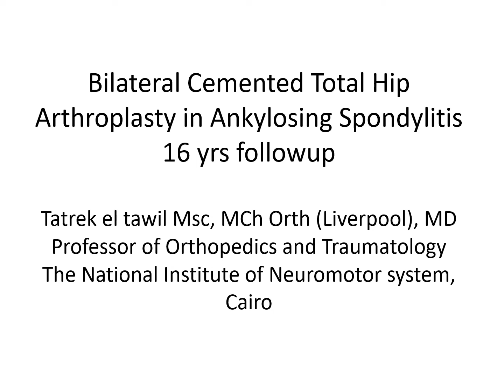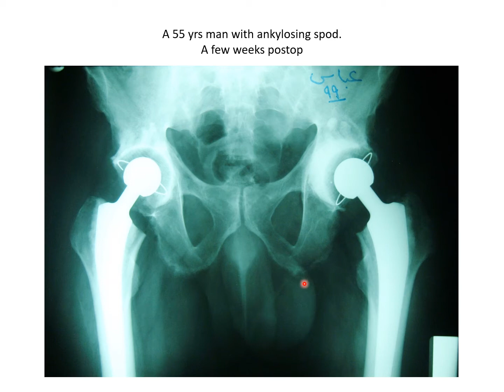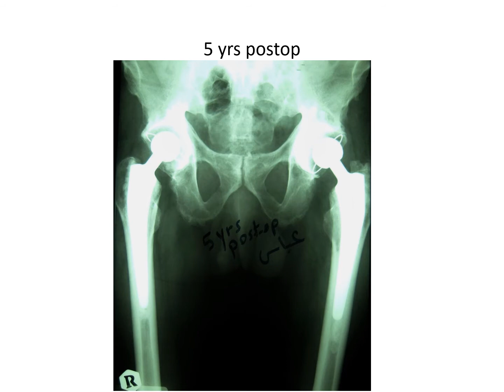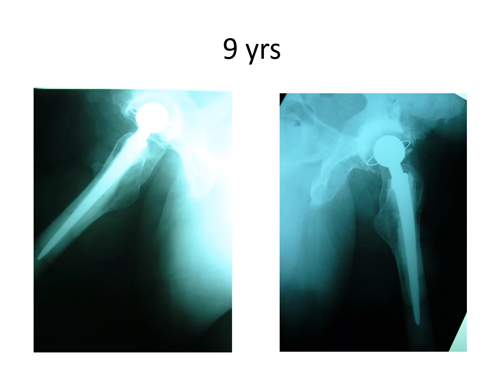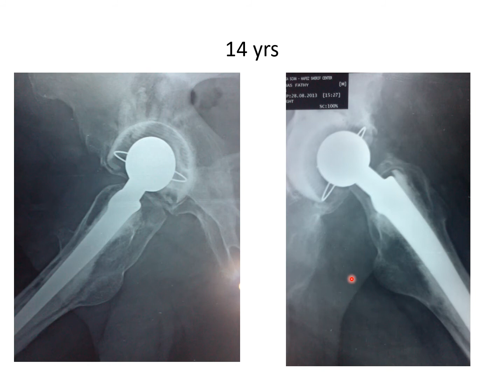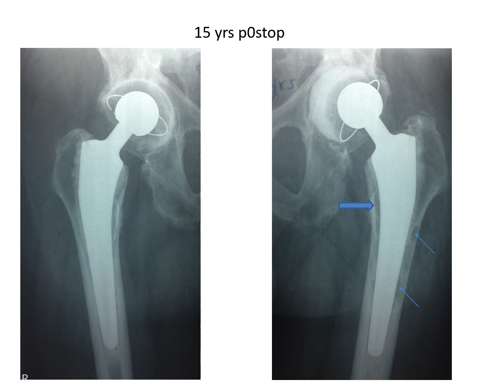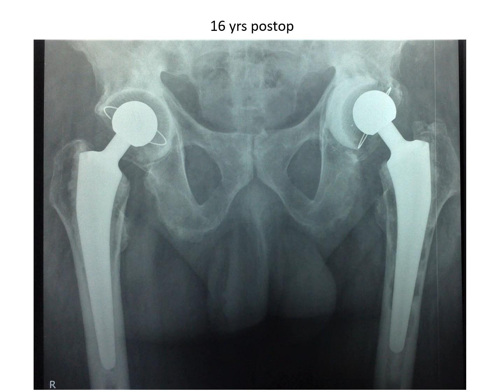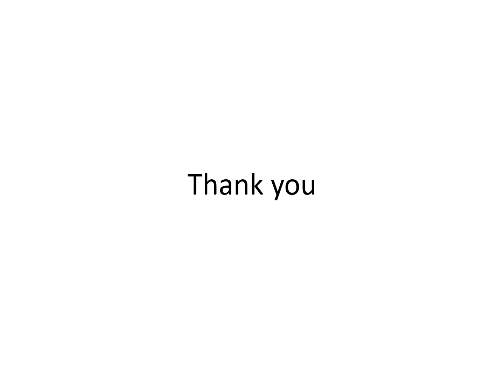Bilat cemented THR in Ankylosing Spondylitis 16 yrs followup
A 16 yrs followup of a bilateral cemented total hip arthroplasty, the lessons.